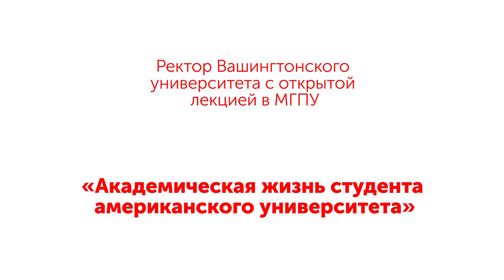Ректор Вашингтонского университета с открытой лекцией в МГПУ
«Академическая жизнь студента американского университета»

На встрече американские коллеги рассказывали о студенческой жизни в США, а также отвечали на вопросы, связанные с обучением в американских университетах:

    Как и чему учат в университетах США?
    Как студент выбирает свою специальность (направление подготовки)?
    Как и кем определяется набор дисциплин (предметов), которые будет изучать студент?
    Как совмещать работу и учебу?
    Что представляют из себя учебные задания?
    Какая разница между заданиями в оффлайн и онлайн курсах?